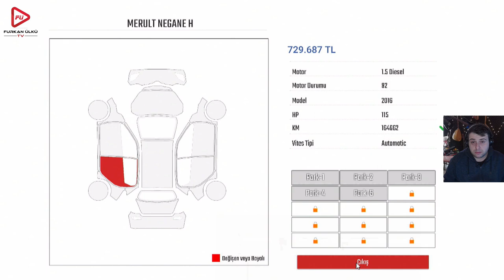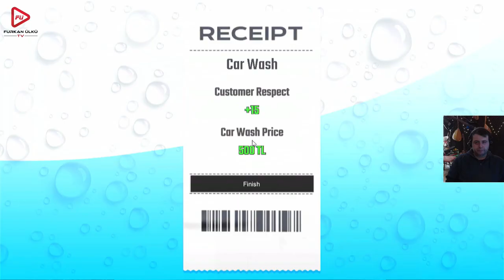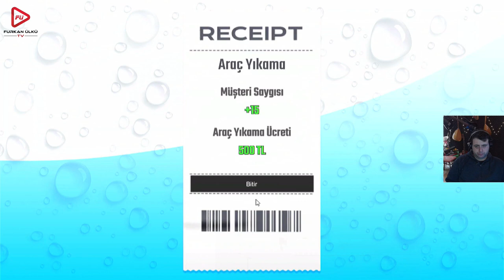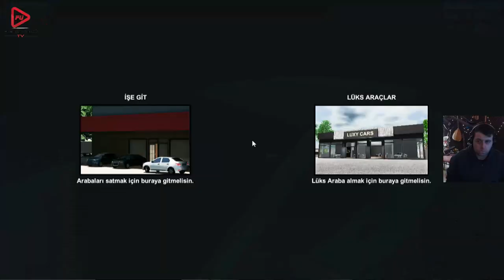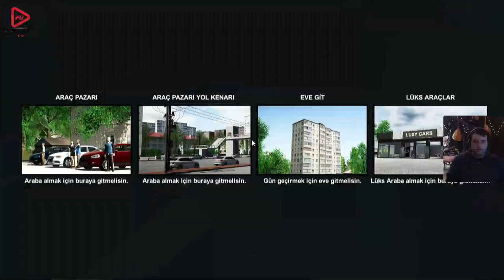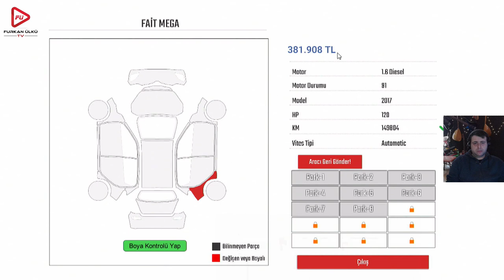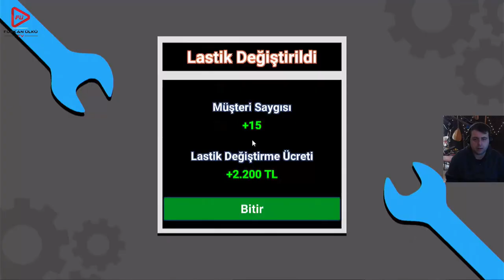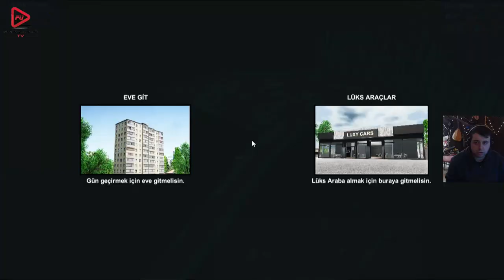GALERİYİ BÜYÜTTÜM (CAR DEALERSHIP SIMULATOR) BÖLÜM 22